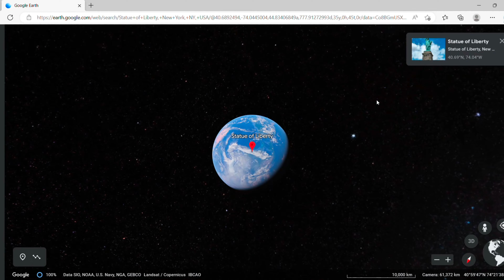The Statue Of Liberty 🗽 On Google Earth 🌍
earth secrets place

Google map
google earth
nature photography
find secrets place
earth secrets place
map secrets place
scary stuff
scary thing
scary stuff on earth
scary thing on earth
scary stuff on google earth
Scary thing on google earth
Shorts
viral
trending
google maps
google earth
nature
travel
maps
natural
nature photography
photo
universe
mysterious
find secrets place
earth secrets place
map secrets place
scary stuff
scary thing